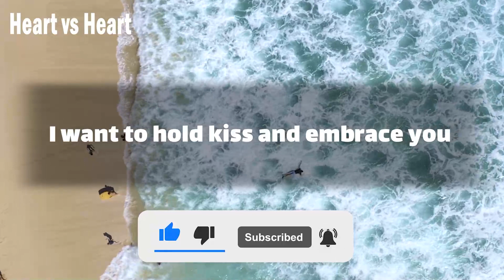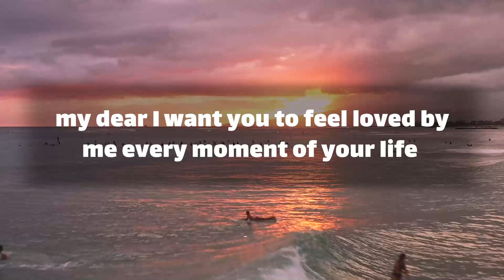😭😰 dm to df message 💬❗ I turned back on you because you never.. 😟💔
Text👇 💞🧡💝
babe
I know that we are in love
 my eternal love is for you
because you are my princess
dear I hope you are having a happy day
The Way You Make My Life happy
I want you to know that
 my life in this world
would be completely different
without you whenever we meet
I want to hold kiss and embrace you
 you always make me win in life
every time is the best in this  world to thank God
that you are my baby
it is the best feeling … (Continue in video 😍💟)
playlist👇 Message
⚡ TimeStamps Chapters⚡
00:00 LOVE
00:01 beginning of love
00:55 Message
divine masculine  💟
dm df 🤍
dm message to df today 💝
dm tarot 💞